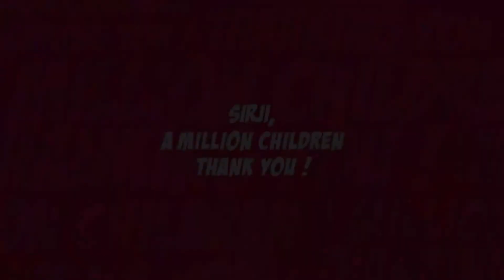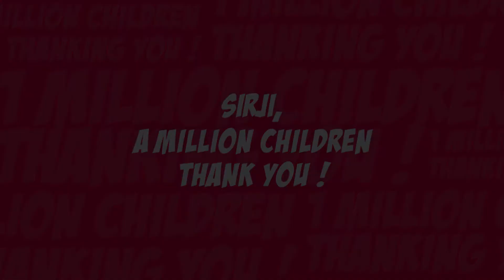Amitabh Bachchan at I Can Awards 2015